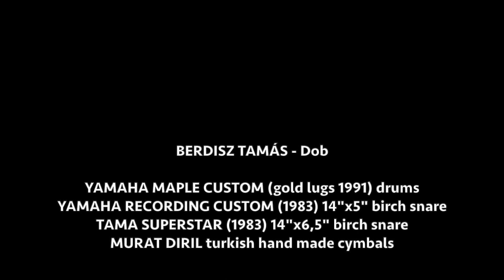Time Out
Jazmin Toth - violin
Gabor Foldes - bass guitar, music, mix
Tamas Berdisz - drums

03.2021